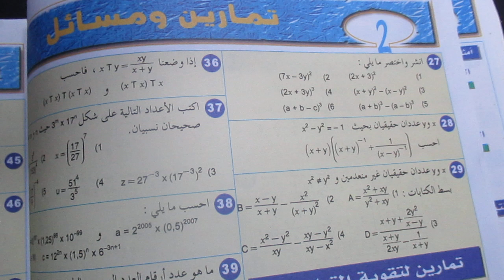قبل تسجيل الشرحات ما تيسر من سورة الطارق / التسجيل قديم ❤️❤️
مرحبا سررت بمتابعتك

الثالثة_إعدادي الثانية_إعدادي الأولى_إعدادي جذع_مشترك باكالوريا الرياضيات